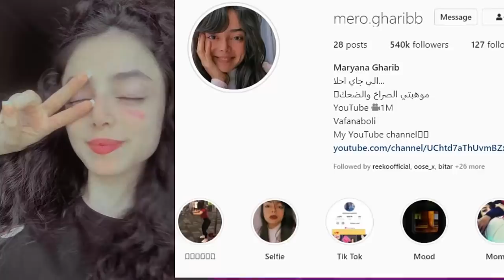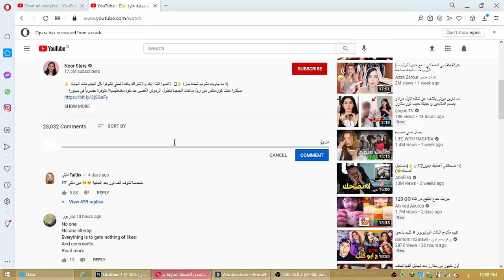فضيحة نارين بيوتي ومشكلتها مع نور ستارز وفضيحة بيسان وامها تشرب الخمر وفضيحة مايا وحقيقة نور مار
انس​​​ وصالة
اصالة المالح
Music anasala
كلمات اغنية طول ما احنا سوا : أنا عايشة علشانك وأنت بتنفس علشاني دلوقتي بدعي ربي أقول خلينا س
Alwan tube
Related
مملكة القصص
Related
Mo Vlogs
Ahmad Aburob
هلكني المرض !!